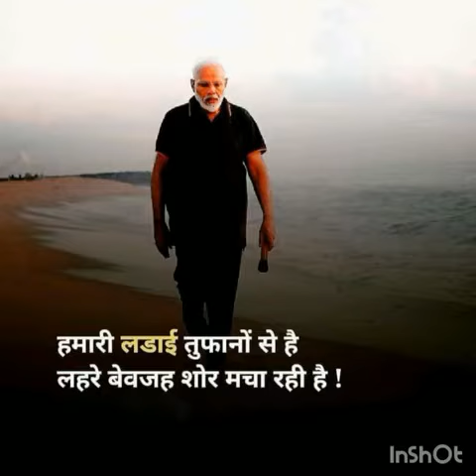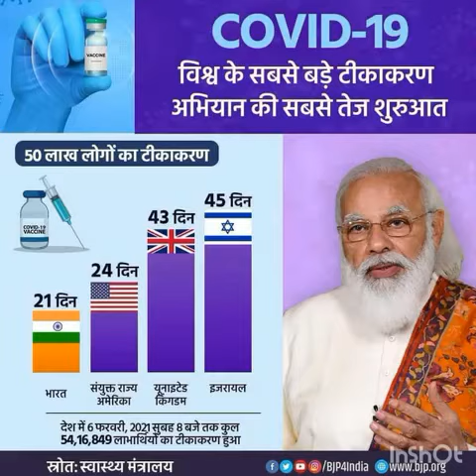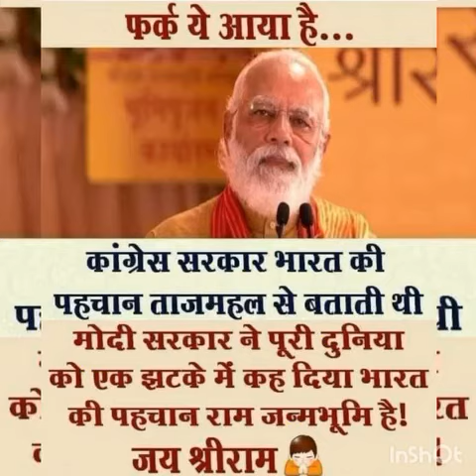July 6, 2021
Video from ZK😘